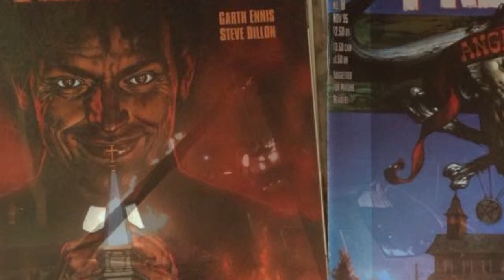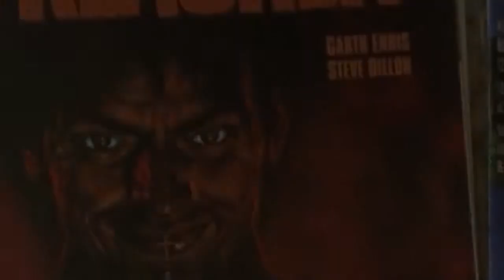Preacher - production photos compilation.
Preacher TV series compilation video featuring production photos shared by Seth Rogen on social media.